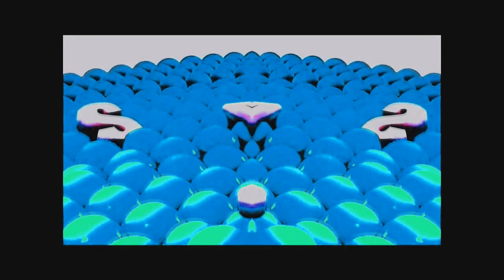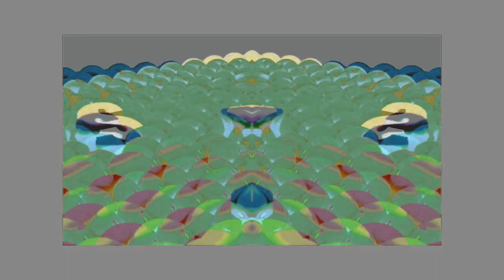Preview 2b samsung logo balls effects sponsored by preview 2 in Low Voice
Requested By Sunflower2Videoeditor99 / S2VE99 Agian